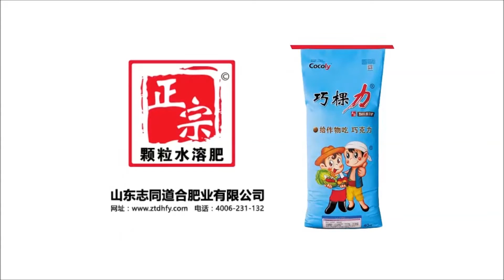Used cocoly fertilizer loquats, flowers and leaves are very surprising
After using cocoly fertilizer, the loquats' flowers are very numerous, the leaves are very thick.Cocoly is powerful！